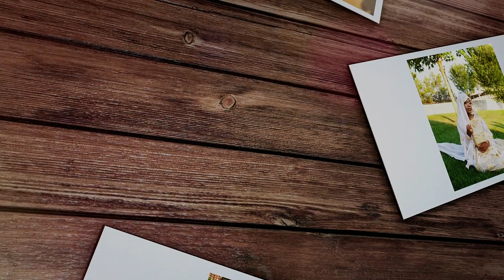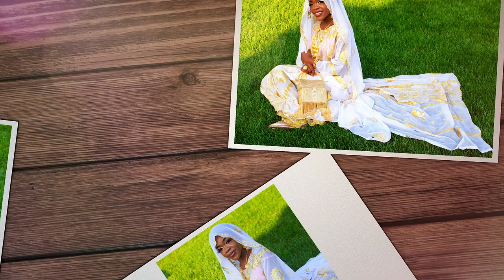Halima and Ali's Engagement Party